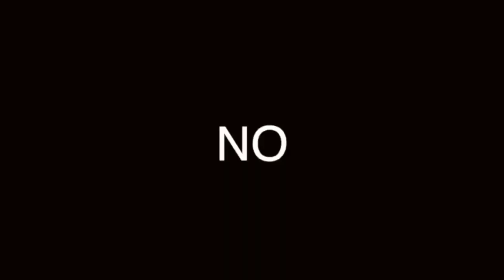LICUADOS PARA AUMENTAR MASA MUSCULAR de HOMBRE: no te PUEDES perder ESTOS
UN HOMBRE ALFA NO PUEDE DEJAR DE CUIDARSE NI CUIDAR SU FÍSICO. FÍJATE EN ESTOS ALIMENTOS QUE AYUDARÁN A CUIDAR TU MASA CORPORAL. TE AYUDARÁN MUCHÍSIMO.

Visita nuestro sitio asociado de Amazon para productos de tu interés: